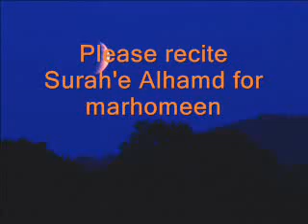حديثِ قدسی Hadith-E-Qudsi (39 of 40) - Urdu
Urdu translation of Hadith E Qudsi by Manlana Zeshaan Haider Jawwadi